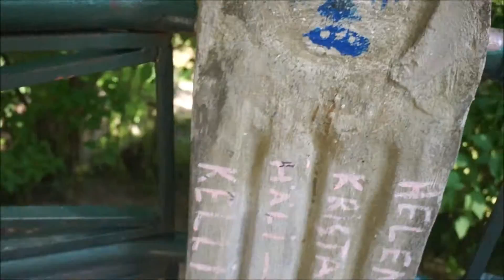Exploring Tartu! |ESTONIA VLOG||IchigoTeaTime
I just came home from my trip to Estonia! Sorry I was gone for so long but on my 2 weeks long trip my files just decided to not work with me. But well at home I could save some footage from a walk in the park with my grandma! Enjoy♪♥